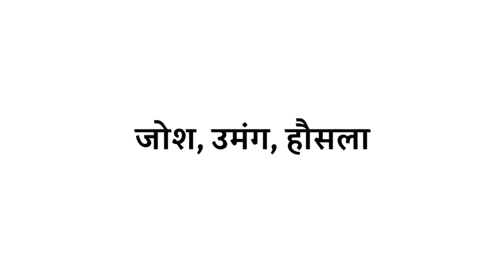Utsah ka paryayavachi shabd | Utsah ka paryayavachi kya hota hai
Title :-

1 :- Utsah ka paryayavachi
2 :- Utsah ka paryayavachi kya hai
3 :- Utsah ka paryayavachi kya hota hai
4 :- Utsah ka paryayavachi kya hoga
5 :- Utsah ka paryayavachi shabd
6 :- Utsah ka paryayavachi shabd kya hota hai
7 :- Utsah ka 2 paryayavachi shabd
8 :- Utsah ka paryayavachi shabd kya hoga